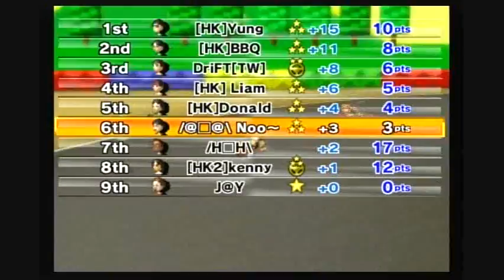Kenny's Room 05-28